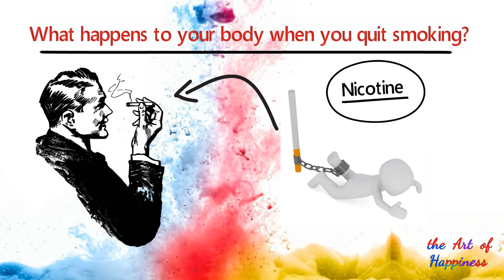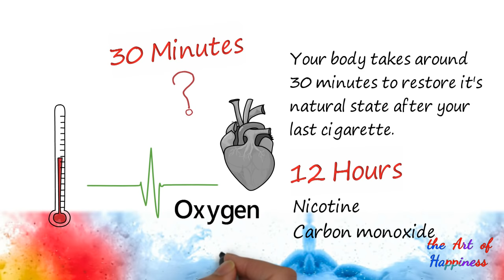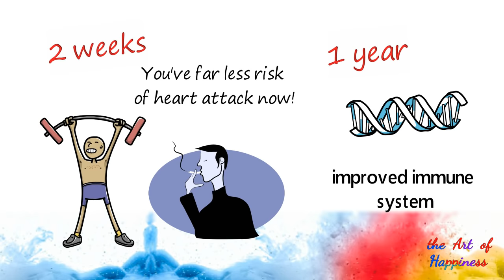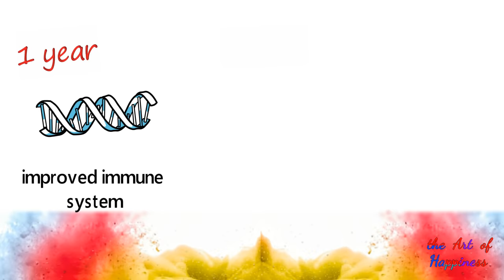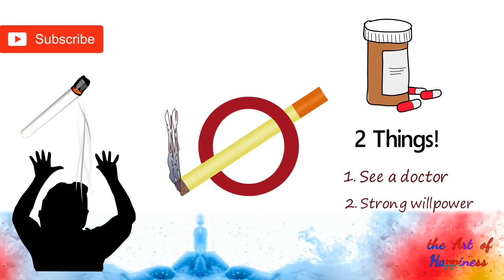How to Quit Smoking | Smoking Karne ke nuqsan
How to Quit Smoking | Smoking karne ke nuqsan | smoking kaise chodein

If you want to quit smoking, here are two things you need to do. First, see a doctor and get a prescription to fight urges to smoke cigarettes. Second, you need to have a strong willpower to quit smoking cigarettes. Stay motivated and have a strong purpose why you need to stop this habit of smoking.